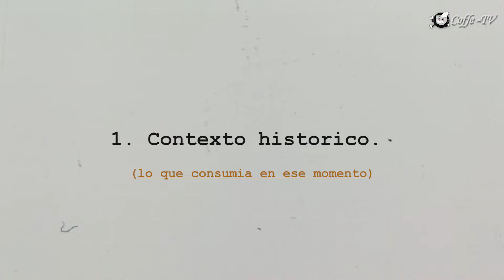La historia de OKUPAS La Mejor serie Argentina | CoffeTV